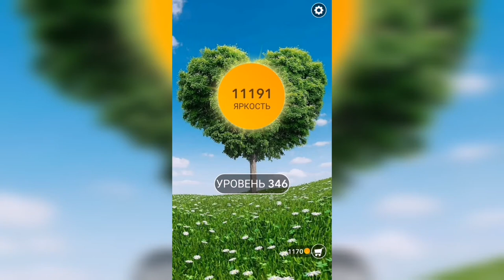Word / Слово Крест: Поиск русского кроссворда / Уровень 346